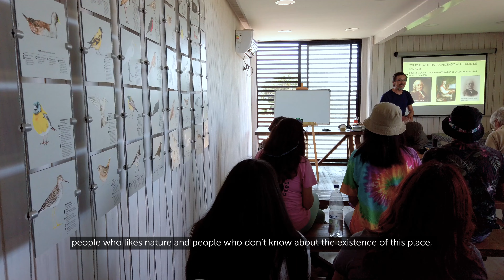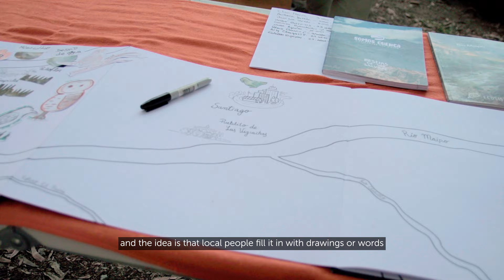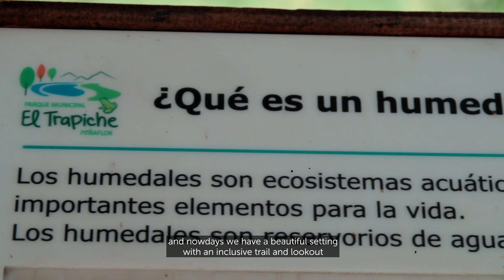Festival de Aves del Maipo 2023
Con el apoyo de más de 15 organizaciones y 3 municipalidades, celebramos entre los días 27 y 29 de enero de 2023 la segunda versión del Festival de Aves del Maipo, alcanzando a un entusiasta y variado público. En esta ocasión, la amplia oferta de actividades gratuitas incluyó desde interesantes charlas y talleres, hasta entretenidas funciones de títeres, muestras musicales, muralismo, cartografía biocultural participativa, visitas guiadas de observación de aves y de reconocimiento de flora, y más.

Las actividades se distribuyeron en tres sectores de la cuenca, desde el mar a la cordillera, comenzando en la costa el primer día, específicamente en el Humedal Ojos de Mar de Llolleo y el Santuario de la Naturaleza Humedal Río Maipo en Santo Domingo, luego en el valle interior en el Parque El Trapiche de Peñaflor el segundo día, y por último en la precordillera en el Pueblito de Las Vizcachas en Puente Alto el tercer día.

Gracias a tod@s quienes participaron y a quienes hicieron posible este conmovedor evento. También al USFS y la RHRAP/Manomet, que lo patrocinaron y cordialmente nos acompañaron durante su desarrollo a través de la presencia de sus representantes James Chu y Marina Castellino. ¡Nos vemos en el próximo Festival!

Registro y edición del video: Romina Triviño @rominatrivino